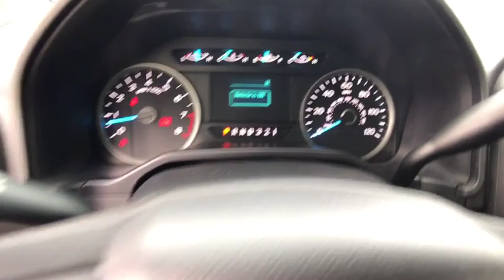2017 Ford F-150 Northern California, Redding, Sacramento, Red Bluff, Chico, CA HFA35128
Used 2017 Ford F-150 available in Northern California at  Lithia Toyota of Redding. Servicing the Redding, Sacramento, Red Bluff, Chico, CA area.
2017 Ford F-150 XLT 2WD SuperCrew 5.5 Box - Stock#: HFA35128 - VIN#: 1FTEW1C86HFA35128

250 E. Cypress Ave.

Ingot Silver Metallic exterior and Medium Earth Gray interior XLT trim. PRICE DROP FROM $28625 FUEL EFFICIENT 25 MPG Hwy/18 MPG City! LOW MILES - 38034! iPod/MP3 Input Bluetooth Alloy Wheels Flex Fuel. AND MORE! KEY FEATURES INCLUDE: Flex Fuel iPod/MP3 Input Bluetooth MP3 Player Aluminum Wheels Privacy Glass Keyless Entry Steering Wheel Controls Child Safety Locks Electronic Stability Control. Ford XLT with Ingot Silver Metallic exterior and Medium Earth Gray interior features a V6 Cylinder Engine with 282 HP at 6250 RPM*. EXPERTS ARE SAYING: Edmunds.coms review says The F-150 boasts high tow and payload ratings and some of the best fuel economy in the light-duty segment. Aluminum body panels and an aluminum bed (rather than traditional steel) help make the 2017 F-150 the lightest truck in its class too.. Great Gas Mileage: 25 MPG Hwy. AFFORDABLE TO OWN: Reduced from $28625. WHO WE ARE: Our commitment to treating you in a neighborly fashion extends from our inventories and auto repair service to our no-frills easy-to-comprehend auto financing. This comes not only in the form of car loans and leasing service for drivers from Redding Chico Red Bluff and Shasta Lake but a tenacious spirit dedicated to getting the flexible terms you deserve. Please feel free to explore our entire site and see all of the products services and pre-buy car research we have to offer. Pricing analysis performed on 11/8/2019. Horsepower calculations based on trim engine configuration. Fuel economy calculations based on original manufacturer data for trim engine configuration. Please confirm the accuracy of the included equipment by calling us prior to purchase.